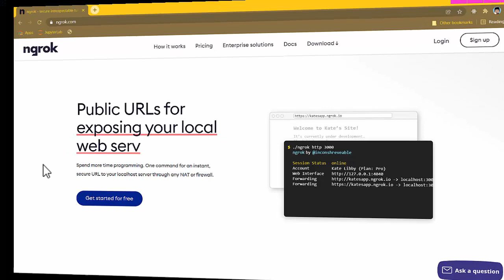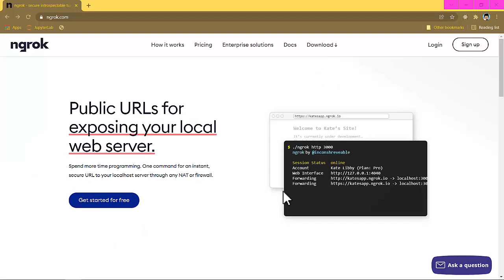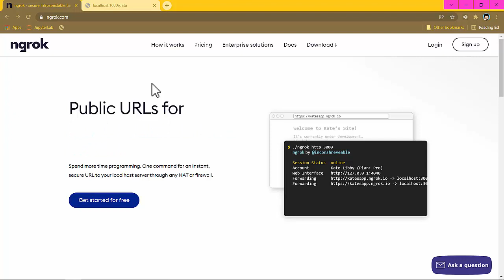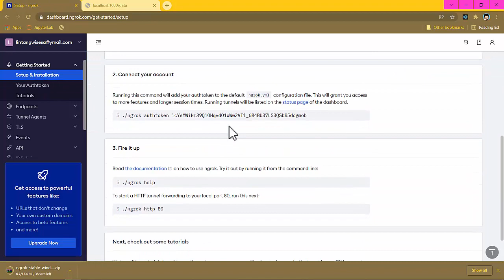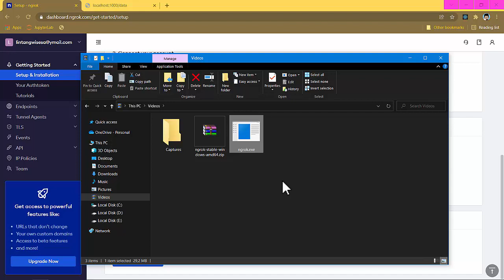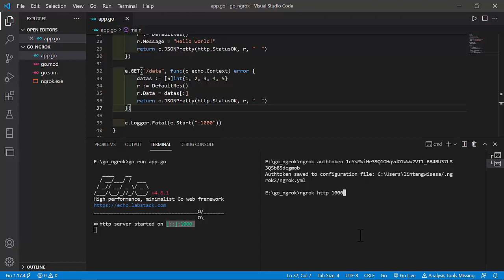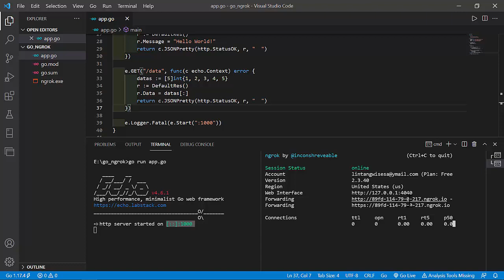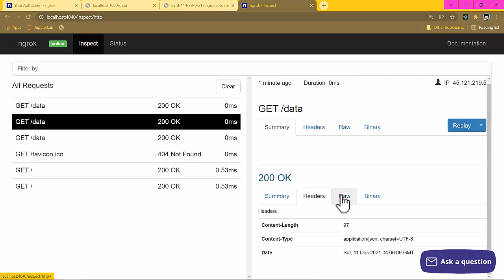Ngrok Tunneling Tutorial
Ngrok will generate public url for your local server so you can spend more time in programming. One command for an instant, secure URL to your localhost server through any NAT or firewall. Ngrok also provides a real-time web UI where you can introspect all HTTP traffic running over your tunnels. Replay any request against your tunnel with one click.

Step by step:
1. Run local service at specific port
2.
3. Get your athentication token
4. Download ngrok
5. Authenticate yourself: $ ngrok authtoken {your_token}
6. Run ngrok: $ ngrok http {port}
7.